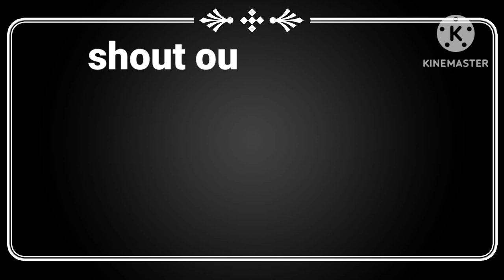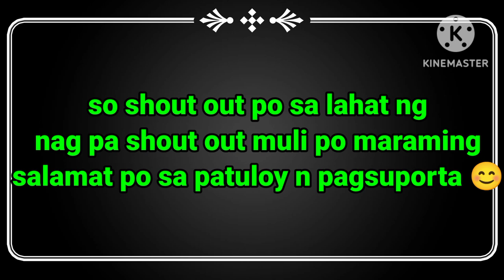Alimukon hunt part 21(white eard brown dove hunt part 21)😱😱😱